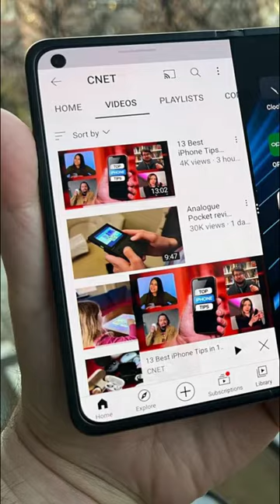7 Exciting New Phones Coming Soon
7 Exciting New Phones Coming Soon